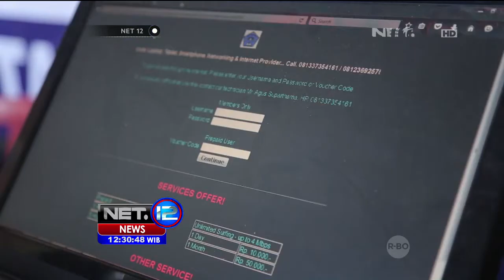Inovasi Anak Negeri dari SMKN 3 Tabanan - NET12